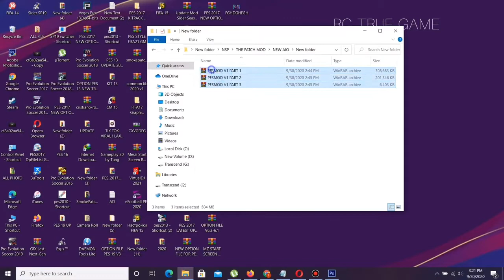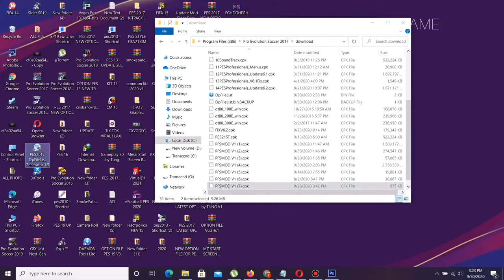PES 2017 PROFESSIONALS PATCH V6.2 2021 | SEASON PATCH UPDATE UNOFFICIAL NEXT SEASON | [RC TRUE GAME]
pes 2021 apk obb,
pes 2021 android offline,
pes 2021 apk obb data,
pes 2021 android ppsspp,
pes 2021 arabic,
pes 2021 apk download,
pes 2021 beta,
pes 2021 become a legend,
pes 2021 black to gold,
pes 2021 barcelona vs juventus,
pes 2021 beta ppsspp,
pes 2021 bayern,
pes 2021 boots,
pes 2021 barca,
serie b pes 2021,
pes 2021 b nacional,
pes 2021 brasileirão serie b,
pes 2021 camera ps4,
pes 2021 camera ps5,
pes 2021 camera ps5 ppsspp,
pes 2021 cd,
pes 2021 copa libertadores ppsspp,
pes 2021 c ronaldo,
pes 2021 çıkış tarihi,
pes 2021 çıktı,
pes 2021 çıkacak mı,
pes 2021 çıkmayacak,
pes 2021 çıktı mı,
pes 2021 çıkmayacak mı,
pes 2021 çağlar söyüncü,
pes 2021 çıkmıyor,
pes 2021 demo ps4,
pes 2021 date,
pes 2021 damonps2,
pes 2021 demo release date,
pes 2021 download android,
pes 2021 date de sortie,
pes 2021 euro 2020,
pes 2021 english version ppsspp,
pes 2021 en français,
pes 2021 efootball,
pes 2021 edition,
pes 2021 edition club,
pes 2021 edit mode,
pes 2021 everton,
e pes 2021 mobile,
e pes 2021 trailer,
pes 2021 ppsspp brasileirao e europeu,
efootball pes 2021 mobile,
pes 2020 e pes 2021,
fifa 21 e pes 2021,
pes 2021 ppsspp brasileirao e europeu atualizado,
pes 2021 ppsspp brasileirao e europeu lite,
pes 2021 faces,
pes 2021 football,
pes 2021 fc barcelona,
pes 2021 featured players,
pes 2021 final,
pes 2021 flamengo,
pes 2021 gold to black,
pes 2021 gameplay pc,
pes 2021 graphics,
pes 2021 gratuit,
pes 2021 gameplay ps4,
pes 2021 gameplay mobile,
pes 2021 hack,
pes 2021 hd ppsspp,
pes 2021 hors ligne,
pes 2021 how to get black ball,
pes 2021 hindi,
pes 2021 hd,
pes 2021 highest ratings,
pes 2021 iso,
pes 2021 iso ppsspp,
pes 2021 iso ppsspp download,
pes 2021 iconic,
pes 2021 iso psp,
pes 2021 inter,
pes 2021 iphone,
pes 2021 iconic moment,
pes 2021 juventus,
pes 2021 juventus vs barcelona,
pes 2021 juventus edition,
pes 2021 juventus vs real madrid,
pes 2021 juventus player ratings,
pes 2021 java,
pes 2021 j league,
pes 2021 jeux,
j&l game pes 2021,
pes 2021 kits ps4,
pes 2021 konami android,
pes 2021 kosovo,
pes 2021 khmer,
pes 2021 kaka,
pes 2021 kit pack,
k kenedy pes 2021,
pes 2021 lite ps4,
pes 2021 legends,
pes 2021 liverpool,
pes 2021 legends ratings,
pes 2021 live,
pes 2021 lite 200mb,
pes 2021 ligue des masters,
pes 2021 lyon,